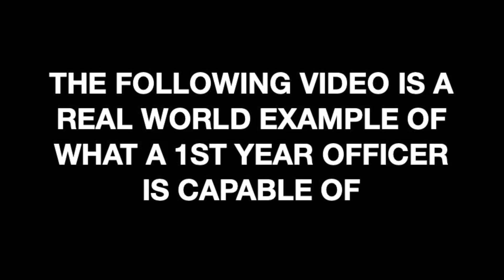The Bar is Low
One of my favorite body cam footage videos. I shortened it up and did a little editing for fun.